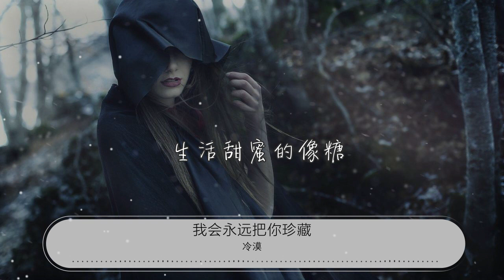我會永遠把你珍藏 - 冷漠『生活甜蜜的像糖 我會永遠都把你珍藏』【動態歌詞Lyrics】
冷漠

00:00 我會永遠把你珍藏 - 冷漠 (MoMo Leng)
00:03 詞：楚博仁
00:06 曲：關劍
00:10 編曲：關劍
00:13 和聲：陳永濤
00:17 縮混：姜龍
00:20 製作人：關劍
00:24 我採集一束陽光
00:28 想在陰天時作爲補償
00:34 有你的天空總是晴朗
00:39 你的長髮像花兒般香
00:45 我採集一朵花香
00:50 來留住你的芬芳
00:56 想要給你做件衣裳
01:00 要和你永遠地久天長
01:06 我會永遠都把你珍藏
01:09 把你捧在手心上
01:12 永遠不讓你受傷
01:16 我會永遠伴隨你身旁
01:20 每天爲你把歌唱
01:22 生活甜蜜的像糖
01:27 我會永遠都把你珍藏
01:30 把你捧在手心上
01:33 永遠不讓你受傷
01:38 我會永遠伴隨你身旁
01:41 每天爲你把歌唱
01:44 生活甜蜜的像糖
02:10 我採集一朵花香
02:15 來留住你的芬芳
02:21 想要給你做件衣裳
02:26 要和你永遠地久天長
02:31 我會永遠都把你珍藏
02:34 把你捧在手心上
02:37 永遠不讓你受傷
02:42 我會永遠伴隨你身旁
02:45 每天爲你把歌唱
02:48 生活甜蜜的像糖
02:52 我會永遠都把你珍藏
02:56 把你捧在手心上
02:58 永遠不讓你受傷
03:03 我會永遠伴隨你身旁
03:06 每天爲你把歌唱
03:09 生活甜蜜的像糖
03:14 生活甜蜜的像糖